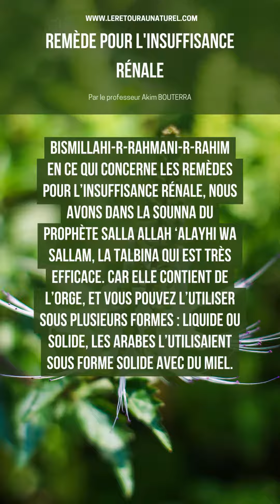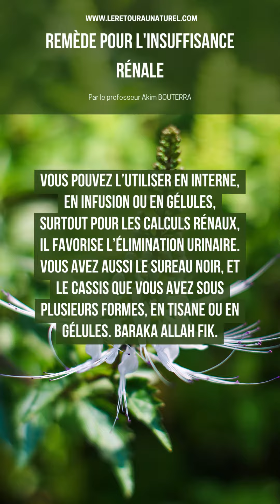🍃 REMÈDES POUR L'INSUFFISANCE RÉNALE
LIENS UTILES :

🔗  Liens d'invitation afin d'intégrer le groupe "Le retour au naturel"

🌿 L'équipe du retour au naturel